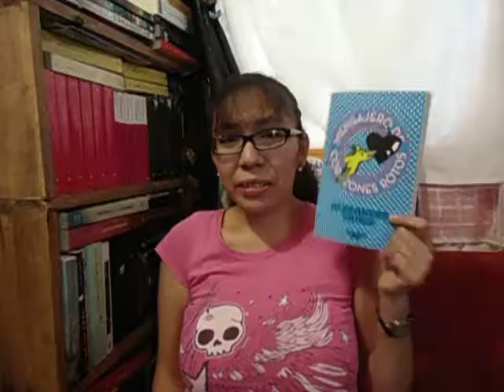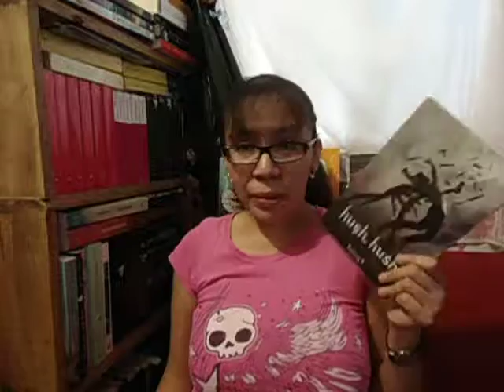BookTag! Sacrificio de libros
En esta ocasión los libros que no me gustan son sacrificados :)

Ahora soy una lechuza Beek vean mi perfil y únanse